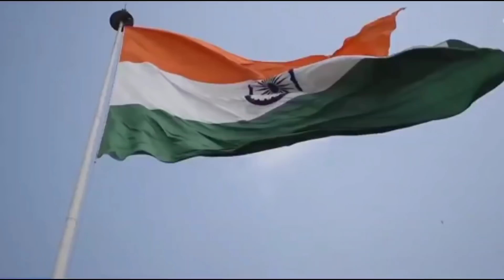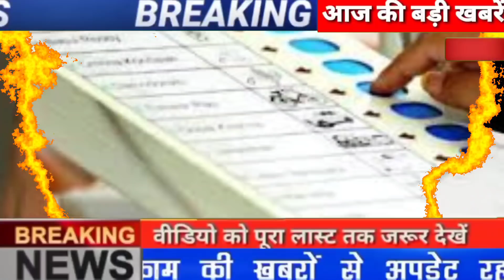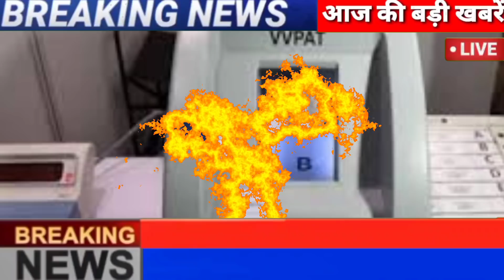Today Breaking News ! आज 24 मई 2021 के मुख्य समाचार, PM Modi GST news, sbi, petrol, gas, Jio, 2